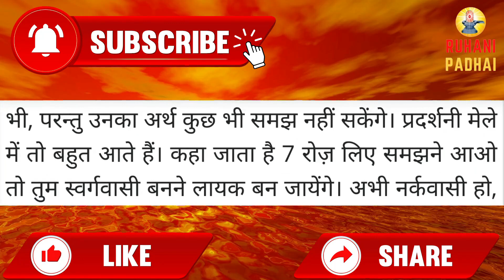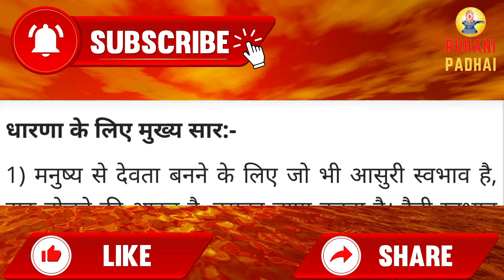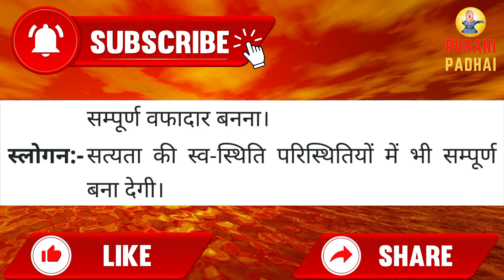Aaj ki Murli/ 24 November 2021/ आज की मुरली 24-11-2021 | Daily Murli/ Today murli / aaj ki murali